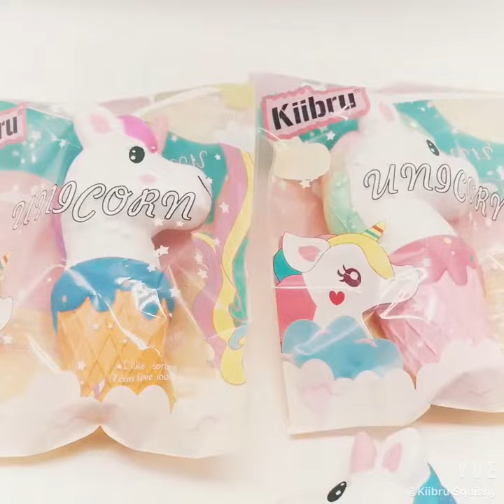Kiibru Squishy Unicorn Ice Cream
Dimension:7.48*4.33*2.16inches.
Color:Galaxy/Rainbow
It looks like the real but can't eat!